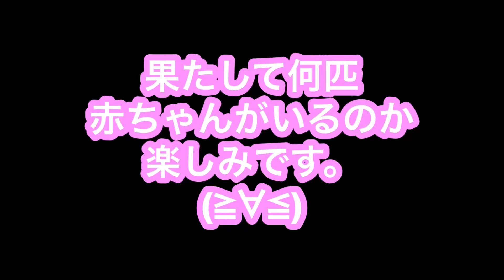デグーの姫ちゃん♀３回目の妊娠検査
こんにちは。
コーンスネーク＆レオパのお部屋
管理人のシオンです。
今回の動画は、
妊娠中のデグーの姫ちゃんの
３回目の妊娠検査(≧∀≦)
今回もエコーの検査でした。
果たしてどんな感じでエコーが見られるのか⁉️